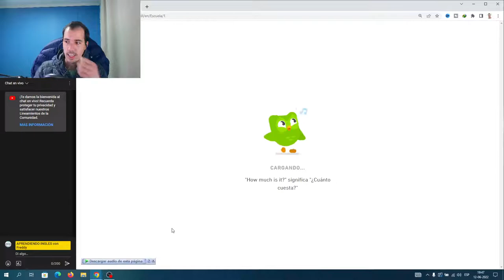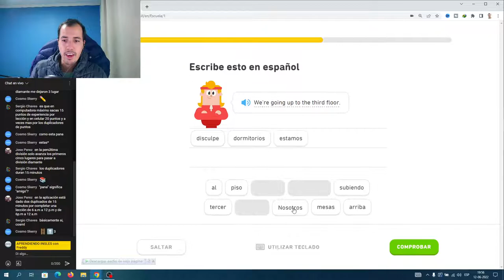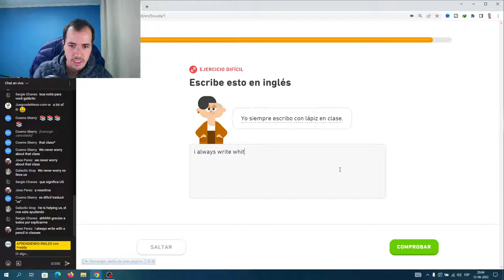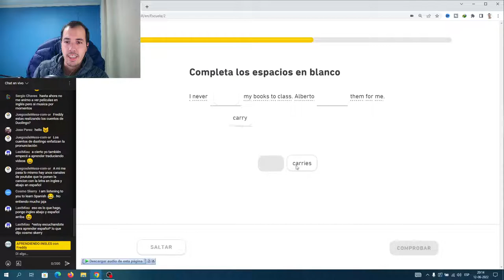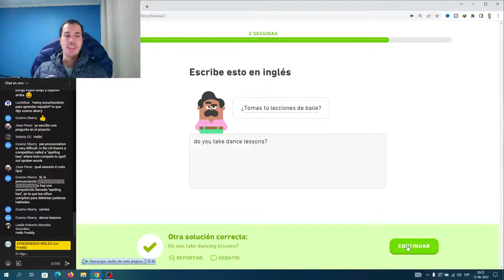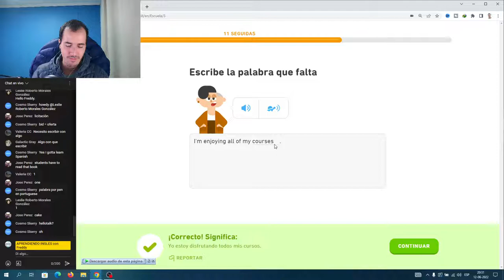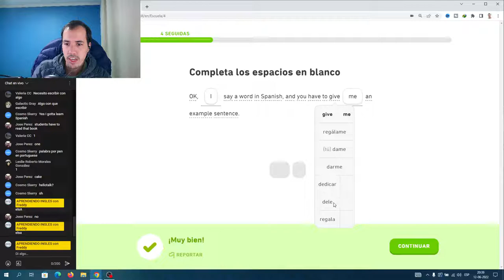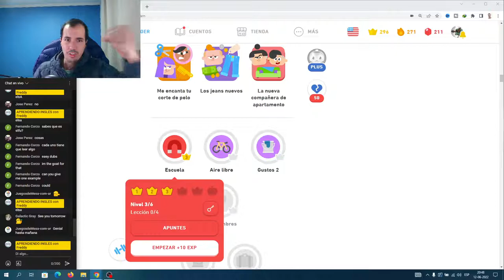🟢🟢 APRENDIENDO INGLES con DUOLINGO - Clase ESCUELA - DIA 271 👈 (aprender ingles con duolingo) 🟢🟢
estoy aprendiendo ingles, y que forma de empezar que hacerlo por este canal, en la actualidad no se mucho ingles, este será  el inicio para aprender dicho idioma de ser posible de manera autodidacta, si deseas emprender este viaje conmigo, bienvenido sea. comencemos con la pagina Duolingo en esta racha día 271 en la clase ESCUELA parte 3, vamos que si podemos aprender el idioma.

🟢👉 Próximamente